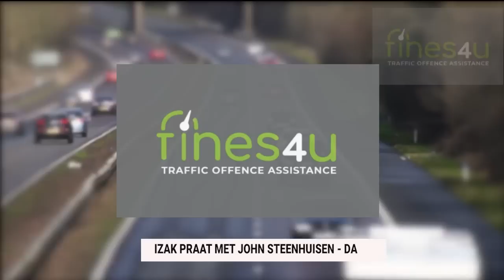In this war, there's no time for suurgatte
John Steenhuisen tells Nuuspod about his aspirations to become the federal leader of the DA for a second term.